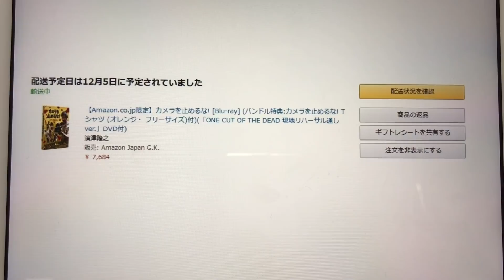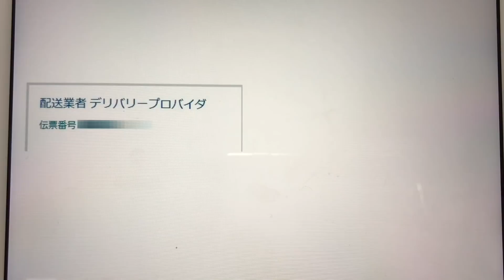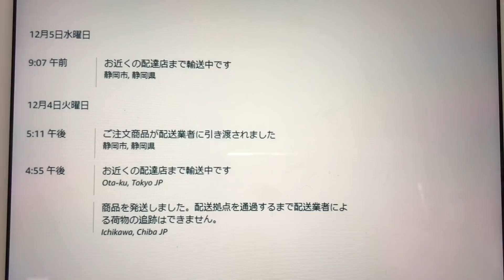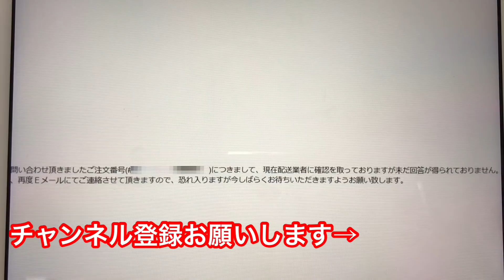【Amazonデリバリープロバイダー】カメラを止めるな!が届かない。Amazon配送の闇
Amazonプレミアム会員

今回はAmazonのデリバリープロバイダー（TMG）の闇に関しての雑談です。12月5日発売で楽しみに予約していたAmazon限定版【カメラを止めるな】ですが、既に3日前に県内入りしているのですが、現在所在が分かりません‼そんなAmazonデリバリープロバイダー（TMG）を知ってください。

Amazon限定版カメラを止めるな! [Blu-ray] (バンドル特典:カメラを止めるな! Tシャツ (オレンジ・ フリーサイズ)付)(「ONE CUT OF THE DEAD 現地リハーサル通しver.」DVD付)

商品提供（インフルエンサー/静岡に住んでいますので、静岡インフルエンサー関係は特に歓迎です）やお仕事のお話し・プレゼントはTwitterのダイレクトメッセージよりお願いします。